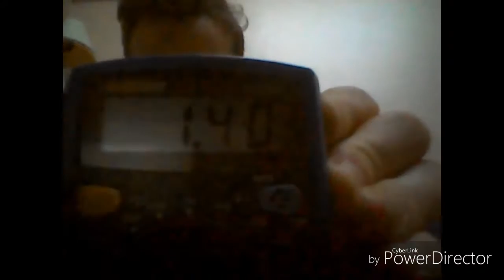Pile rechargeable ou alkaline lesquelle choisir